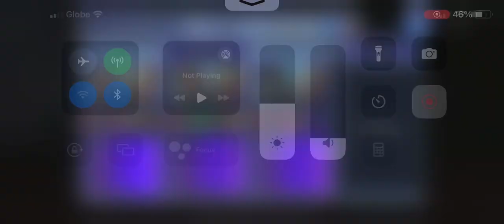[DFFOO] Dare to Defy Nyx VII - Tifa, Aerith and Noctis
Yellow, Red and Black Crystal Passives - A1, A5 and U1

Tips:
1) The last time Sephiroth buffs himself is at below 50% HP. Use Seymour LDCA then to remove the buffs.

2) Keep at least 1 use of Aerith's Healing Wind to heal the party back up after the 10% Heartless Angel+++.

3) The boss has effectively 917M HP since he heals himself back to 49% HP when he reaches 9% the first time. And he also has 2 HP gates (69% and 29%) resulting in, most likely, wasting 2 FR turns. So don't use up all your FR usages as echoes in one go.